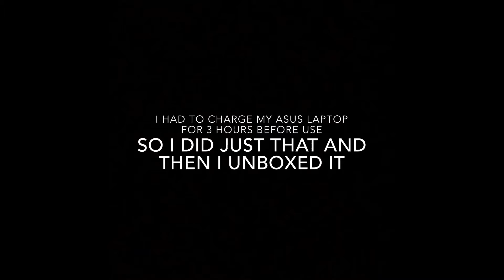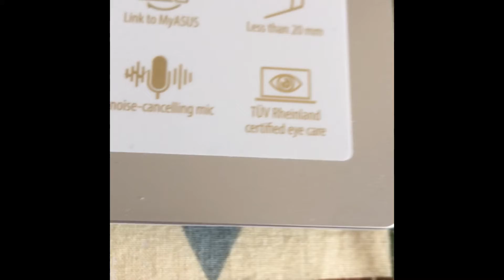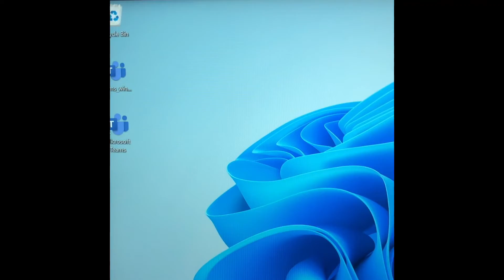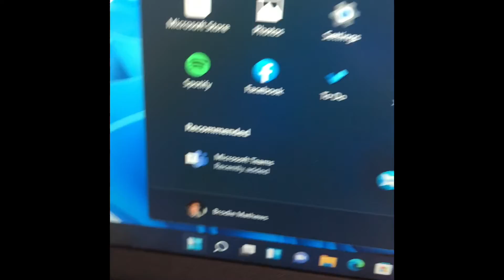Unboxing an Asus x415EA laptop (My new laptop)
I will not only be unboxing pokemon cards but many other different products